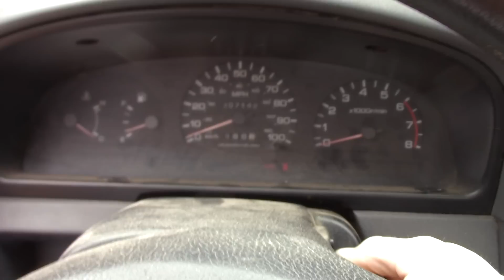BROKEN FRAME NISSAN BURNOUT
Just a quick video of some fun we had the other day. Poor little Nissan is about to become an organ donor and we needed to make sure the engine and trans were still good.